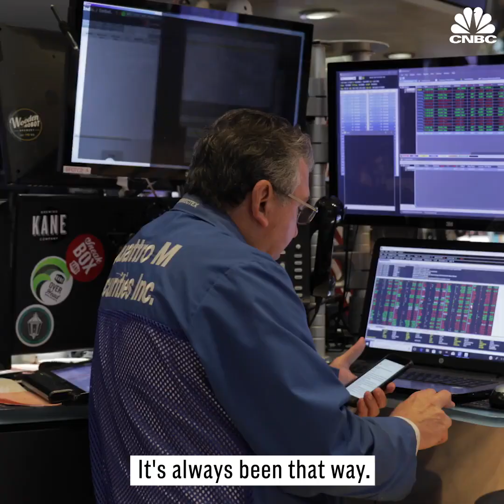23 Year Old Lauren Simmons Is The Youngest And Only Female Stock Broker